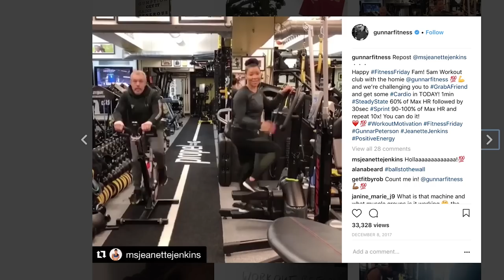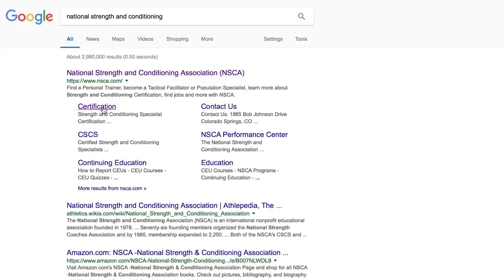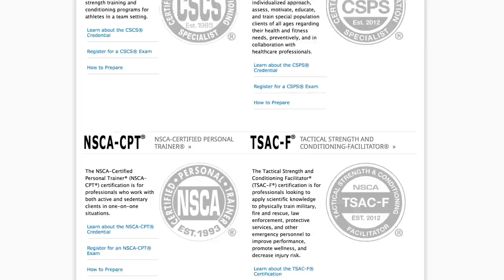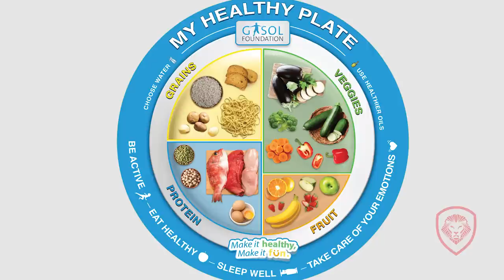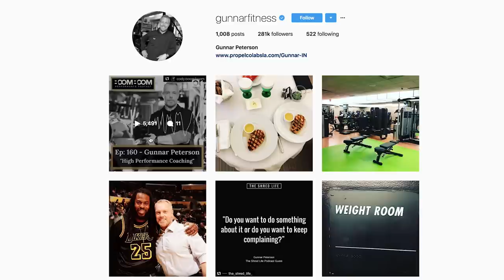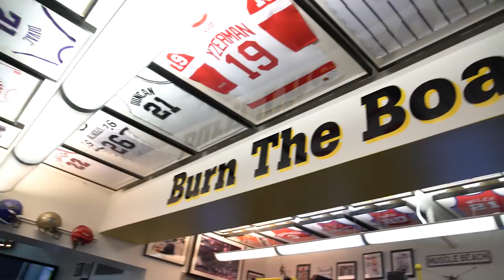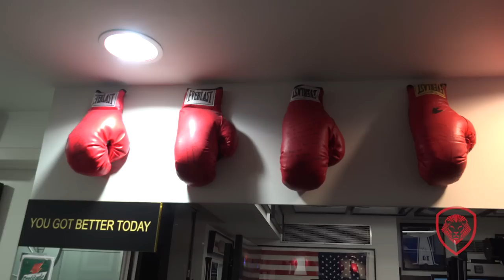How Gunnar Peterson Became Hollywood’s #1 Personal Trainer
Business Lessons From Gunnar Peterson, The #1 Celebrity Personal Trainer In Beverly Hills.

About Gunnar Peterson: Gunnar Peterson is an American personal trainer best known for his work with professional athletes and celebrities.

About Valuetainment: Founded in 2012 by Patrick Bet-David, our goal is to impact entrepreneurs around the world through value and entertainment. We are the #1 channel for entrepreneurs because of the best interviews, best how to videos, best case studies and because we defend capitalism and educate entrepreneurs.